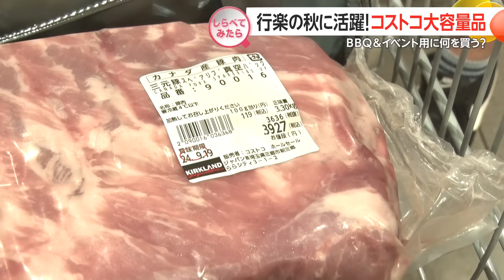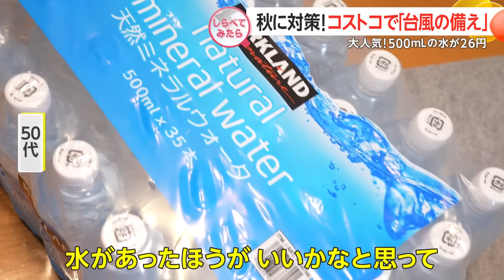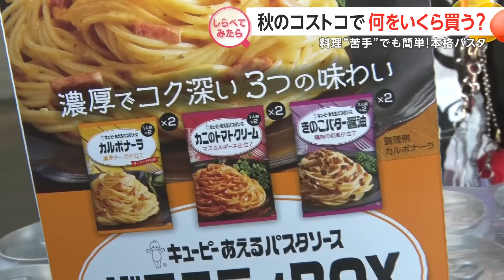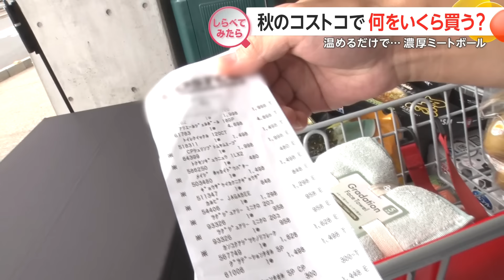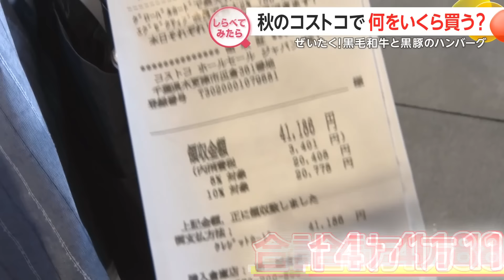秋満開のコストコ！何をいくら買う？【しらべてみたら】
“秋の必需品”がマルっと揃うコストコ！BBQで大活躍の巨大なお肉や北海道産の天然生秋鮭まで！
秋のコストコで何をいくら買うのか？しらべてみました。